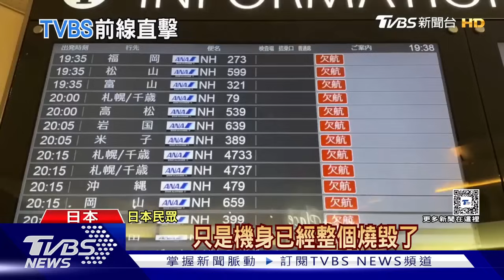日航降落羽田爆炸起火 NKH:379人全撤離 日本強震19家醫院斷水電 千自衛隊員救災【TVBS精華】20240102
周二日本當地時間下午5點40分，東京羽田機場一架日本航空班機降落時，擦撞到保安廳飛機，兩架班機瞬間起火燃燒，日航機腹著陸滑行，跑道也陷入火海，所幸日航班機上379人全部都順利逃生，目前羽田機場跑道也進行關閉；海上保安機證實已經五人死亡，逃生的機長重傷，據了解這架出事的海上保安機原本預定要到石川地震災區運送物資，沒想到卻在羽田機場出意外；日本石川縣大地震之後，當地醫院反映不斷接收傷患，導致現場醫護人手不足，甚至災區一共19家醫院，毀損嚴重斷水斷電，急需救援，日本政府已派出一千名自衛隊員，進入災區協助救災；詳細內容請鎖定TVBS新聞台。

● 馬來西亞Astro → 21:00
● 新加坡StarHub → 21:00
● 香港myTV SUPER/ Now TV → 21:00
● 澳門 Macau Cable TV → 21:00
● 菲律賓Sky Cable → 21:00
● 印尼 First Media → 20:00
●澳洲 TVB Australia → 24:00（雪梨時間）
●美國Dish Network → 8:00（美東時間)